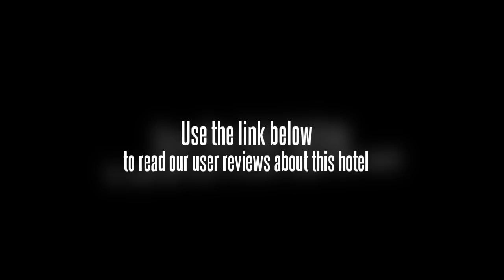Piao Home Inn (Beijing Daguanyuan)